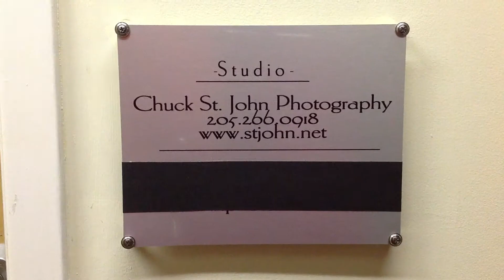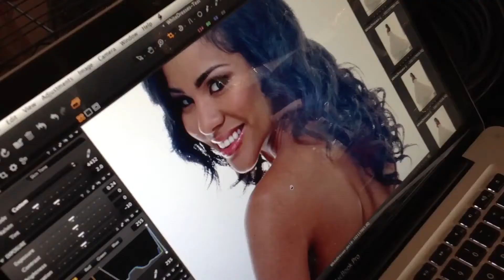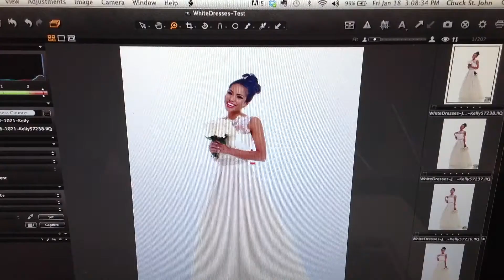Chuck St John Behind The Scenes for White Dresses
BTS video shot for White Dresses Boutique of Huntsville Alabama